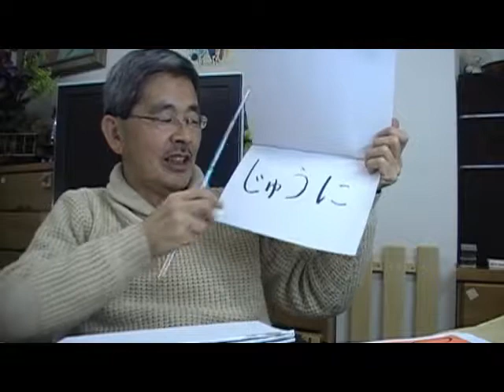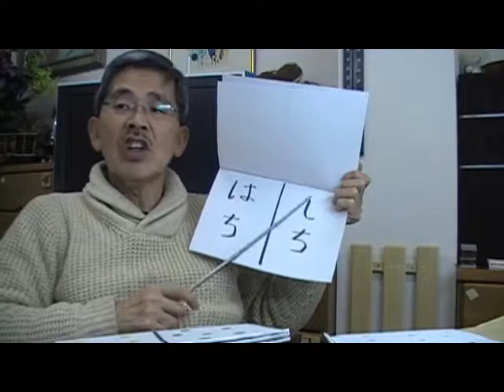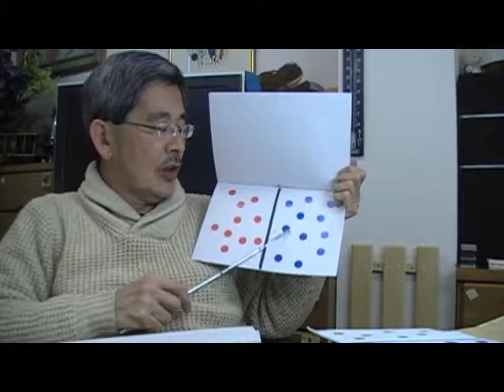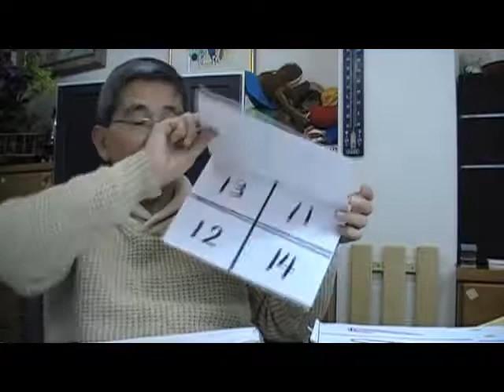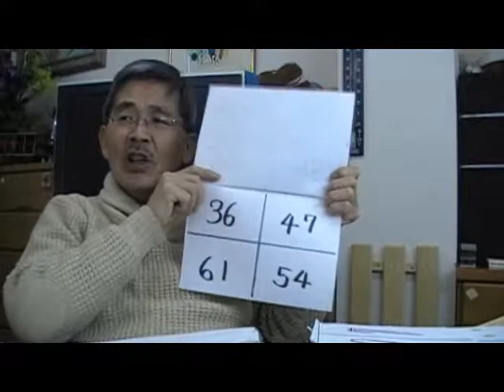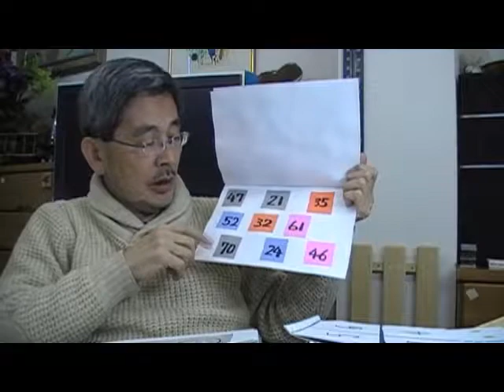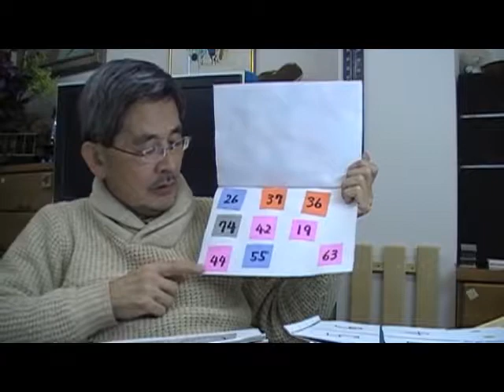３／４子育て・幼児教育（実験的にかけ算を教えてみる）４，５歳児Hamamatsu Japan Japanese Children Feb 2011